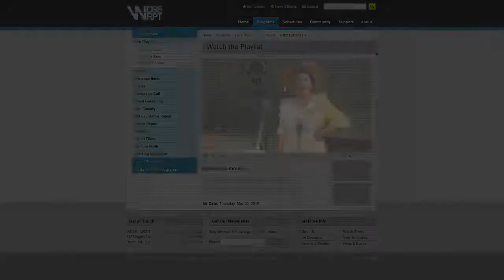Duluth Does The Opry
Enjoy a teaser from Minnie Pearl for the Duluth Does the Opry show scheduled for May 27 at Duluth's Sacred Heart Music Center.  20+ local bands take on the country classics.  Priceless!